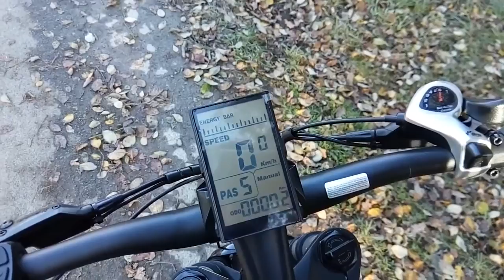E MTB Testfahrt Race Star Fully 500 Pro Teil 0-6 Zusammenfassung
E-MTB Testfahrt Race-Star Fully 500 Pro. Erstes Produkt aus der Serie für das Jahr 2017.